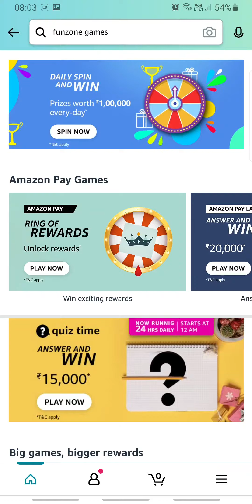Amazon Daily SPIN AND WIN 27 AUG | Fun Zone Quiz Time | RightInfo